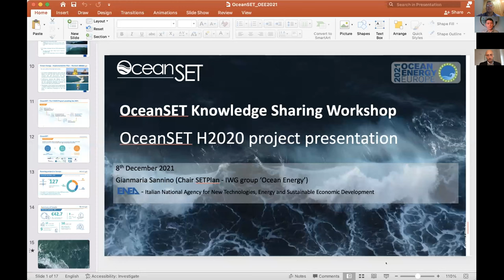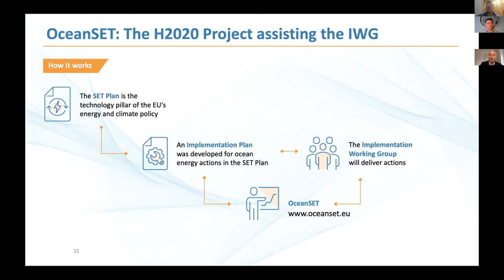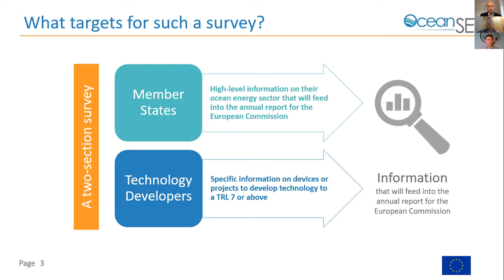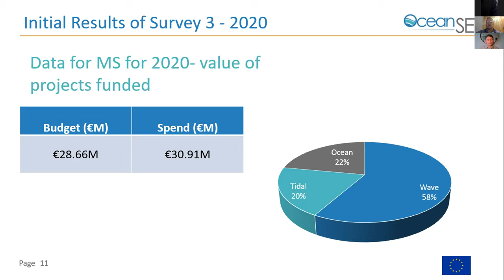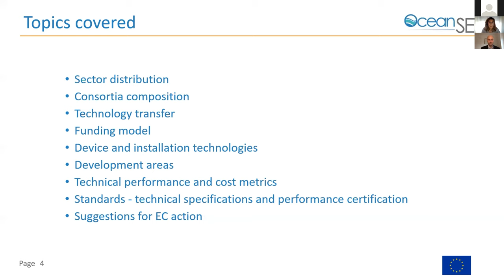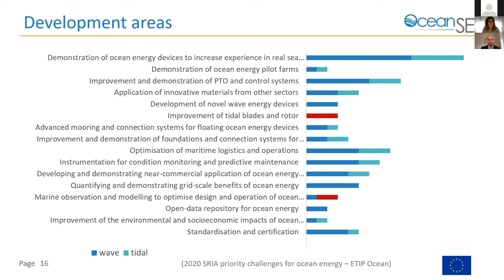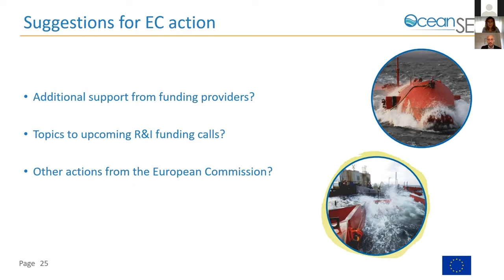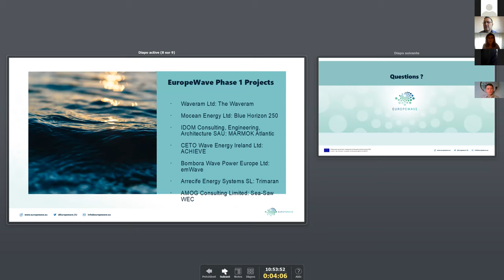OceanSET - 3rd Knowledge Sharing Workshop (December 2021)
Watch again the third OceanSET Knowledge Sharing Workshop to get an overview of the of the progress in the ocean energy sector in Europe.

The webinar was held on 8th December 2021 as a side event of OEE2021.